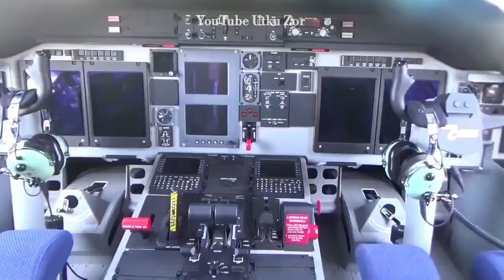Airbus C-295 (cockpit) Military transport aircraft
CASA C-295
The C-295 is currently manufactured by Airbus Defence and Space in Spain. The aircraft is a development of the Spanish and Indonesian transport aircraft CASA CN-235, but it retains the basic characteristics of the CN-235 while providing for 50% more payload over the same range and increase the ability to carry troops, five standard pallets or up to 27 stretchers for medical evacuation.

Compared to the CN-235, the C-295 has a longer fuselage, the overall length of the aircraft reaches 24.5m, the wingspan is 25.81m with the wing area is 59 square meters, the height of the aircraft is 8.6m.